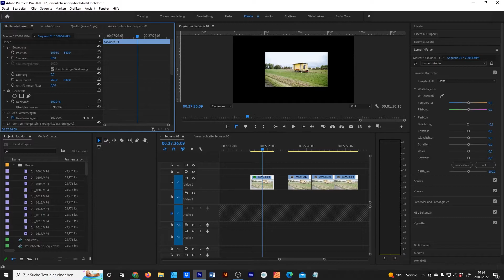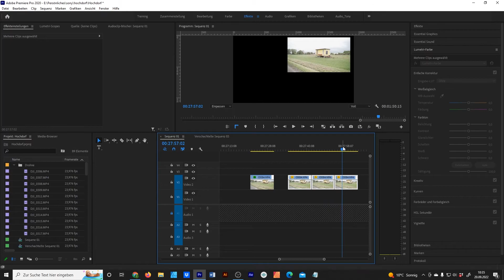Effekt auf mehrere Clips anwenden [2 Minuten]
In diesem Video erfährst du wie du in Premiere einen Effekt auf mehrere Clips anwenden kannst bzw. wie du den Effekt von mehreren Clips entfernen kannst.

📚Was du in diesem Premiere Pro Tutorial lernen wirst:

➡️ Wie du in Premiere einen Effekt auf mehrere Clips kopieren kannst
➡️ Wie du in Premiere den Effekt von mehreren Clips entfernen kannst
➡️ Wie du in Premiere Attribute eines Clips entfernen kannst
➡️ Wie du in Premiere Attribute eines Clips kopieren kannst

🎥 𝗠𝗲𝗶𝗻 𝗘𝗾𝘂𝗶𝗽𝗺𝗲𝗻𝘁